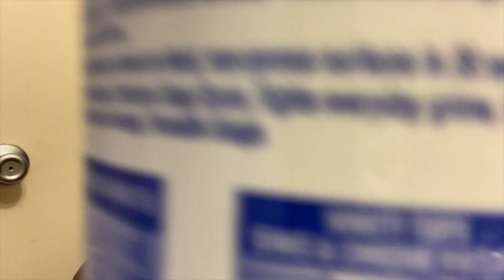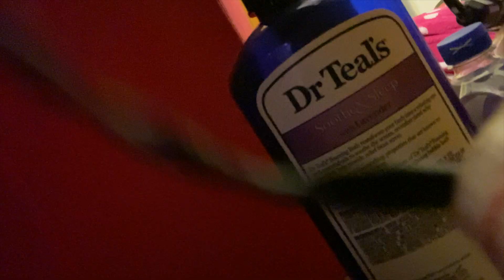TIME to RESET, EXTENSIVE DECLUTTERING |CLEAN with Me 2022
Hi guys, if you guys have watched my planning video for 2022 then you guys would understand why I am doing the extensive decluttering video. I was so excited to do the extensive decluttering, clean with me 2022 video we are already in February so it is the perfect time to reset for the year and since spring cleaning will soon be upon us it only makes sense.

Hi, my name is Eunice.
I have always been obsessed with fashion but I never understood how to break into the industry. This year I thought I would take matters into my own hand and start my own channel that would explore fashion and beauty in a conscientious way. I want to explore where we get our clothes from, how they are made, and just dive deep into the industry of fashion and beauty. I also want to show you how to style your closet without buying clothes. This channel will teach you about sustainable fashion, thrifting, effortless styling, and more.

Mix kit and Soundcloud.
motivation
clean with me
relax cleaning
decluttering
over stuff with old stuff
tossing things to declutter
kind of messy closet
fix clutter
put bags in there
reduce clutter